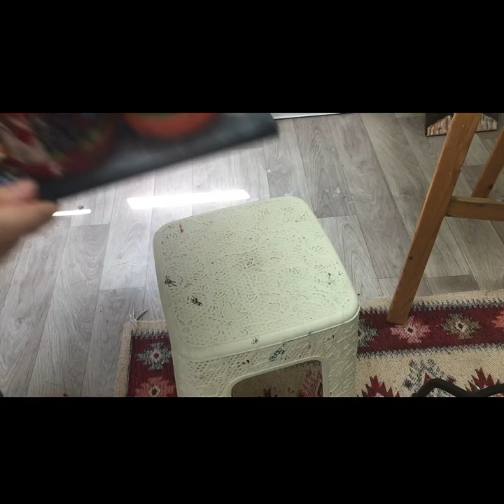Starry night _ Harry Potter painting tutorial